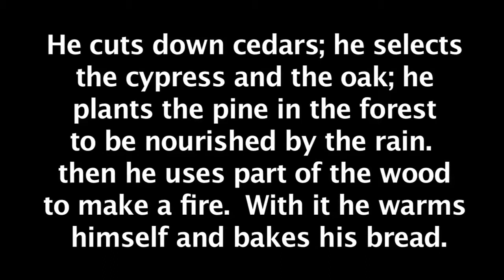Wanted wk.3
Worshiping things more than God